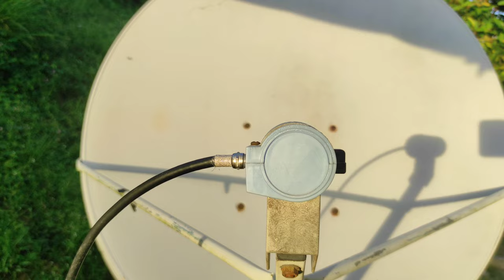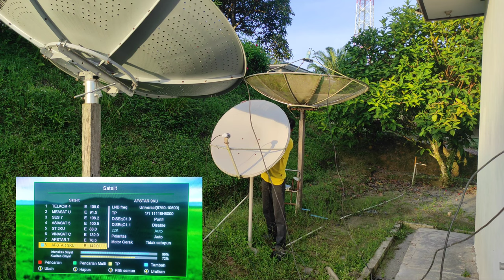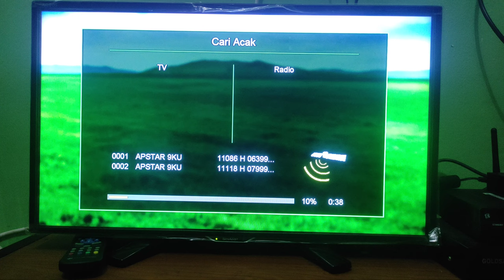Tracking Parabola || Satelit Apstar 9 Ku Band || Sinyalnya ada Kok Channelnya Zonk 😰😰😰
Satelit Apstar 9 Kuband Bisa di Lock di Indonesia, Melihat Wilayah Beam Cangkupan Satelit sangat Luas. Tetapi Untuk Siaran CCTV 5 Siaran Televisi Dari China tidak bisa muncul Di Dalam Reciver Parabola